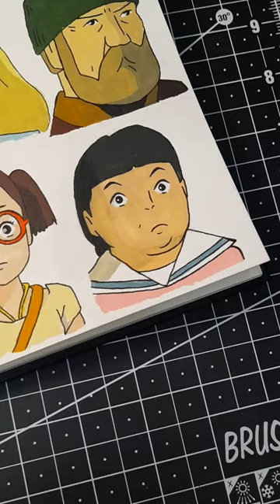Painting Nobuko | When marnie was there